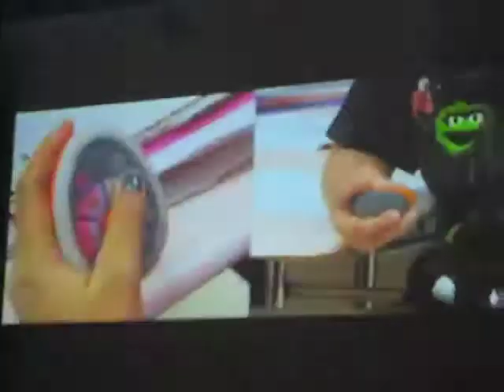Champions For Children Gala - Peter McAdams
A short film about Pete for the Champions For Children Gala 4/27/11